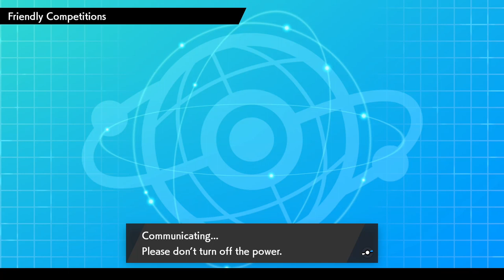120% ALL SEAKING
The thumbnail is made out of only seaking png. You can check it out on my twitter too